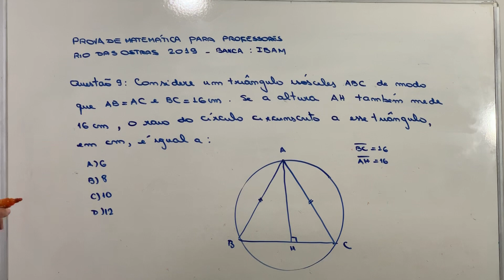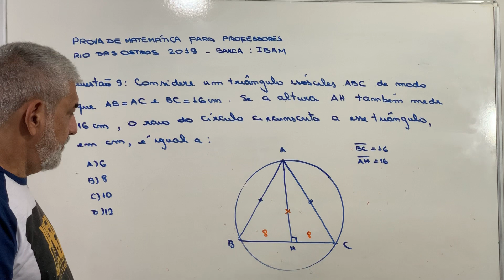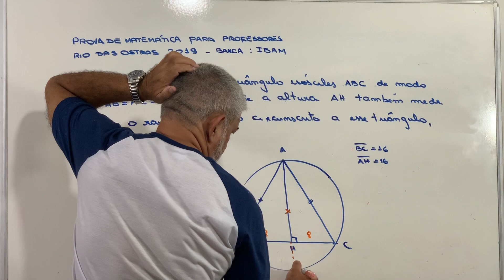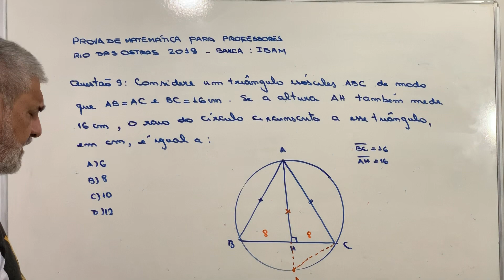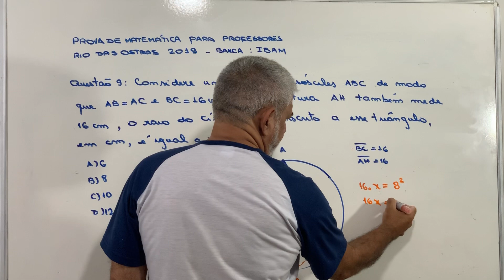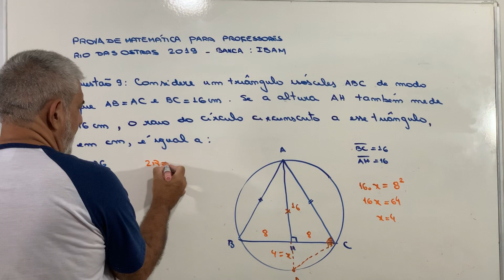Prova de matemática para professores de RIO DAS OSTRAS 2019 Questão 9 , banca IBAM